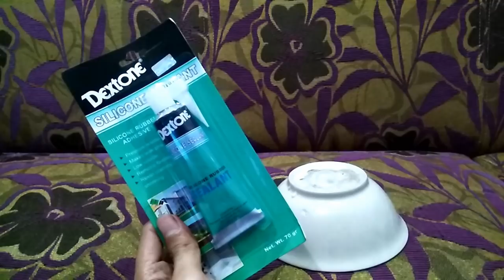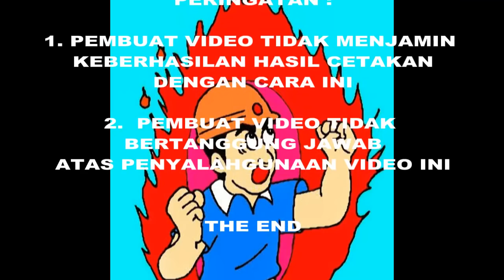Cetak Sidik Jari dengan LiLin Bakar ???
video alternatif cara cetak sidik jari seperti difilem filem, dengan bahan2 yg mudah didapat